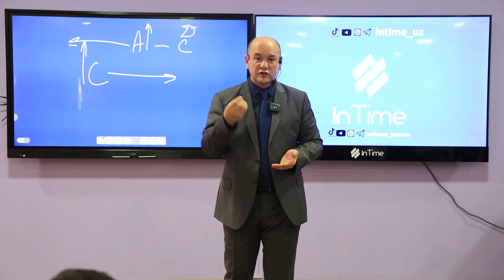Ishchi xodim qachon boy bo'ladi ?